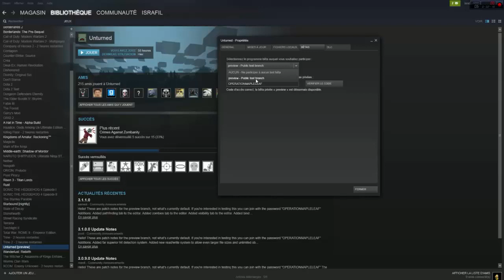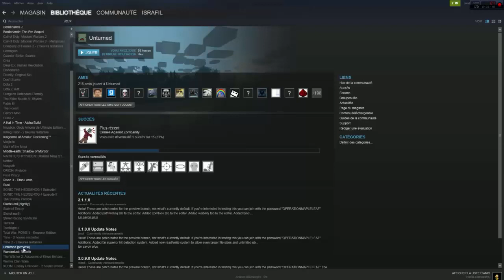Unturned [FR] - Comment Jouer à UNTURNED 3.0 + IP DU SERVEUR !!!!!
Unturned 3.0 FR - Comment Jouer à UNTURNED 3.0

CODE 3.0 : OPERATIONMAPLELEAF

IP du Serveur Unturned 3.1 : 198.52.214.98

Port : 27015

Sandbox Free to play avec des allures de Dayz façon Playmobile ! Découvrez ce petit jeu avec moi !

-Mettez un j'aime !
-Partagez la vidéo pour m'aider à vous fournir plus de contenu

--Liens--

Merci !!!

N'oubliez pas de regardez: "Rimworld fr - Episode 2 : LA BASE ! Rimworld let's play fr"